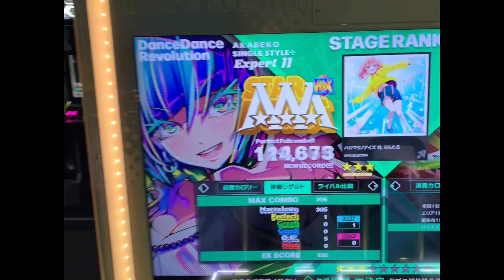【DDR World】ハジマリノアイズ [SP-Expert 11] - PFC(999990)